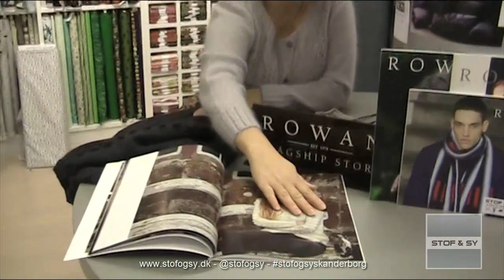Strik bobler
Der er rigtig mange bobler i efterårets strikkemode.
De kan strikkes på mange måder, Lene viser én af dem her
Bobleblusen hun sidder med, er Rhythm fra Rowan af Lisa Richardson, strikket i den nye luksuriøse Island Blend